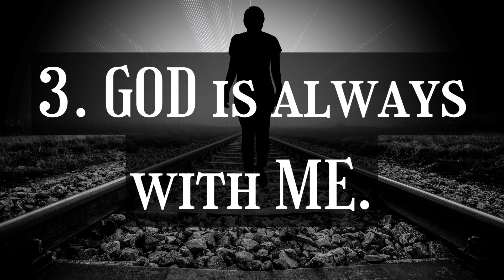Speak 5 Lines To Yourself Every Morning 🌞 ~By Dr APJ Abdul Kalam Sir. / Morning Affirmations 🤞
Hello!👋 Welcome to Studier Channel. This video mentions 5-morning affirmations lines which are given by Dr APJ Abdul Kalam Ji. Speak those lines every morning and follow them. Hope this will may motivate you for studies or to chase your dream. 😎
This channel is here to help you to reach your potential.
And do comments, it will help to improve our content.